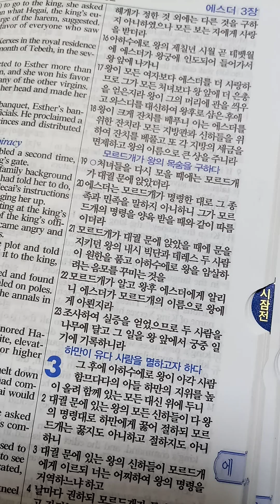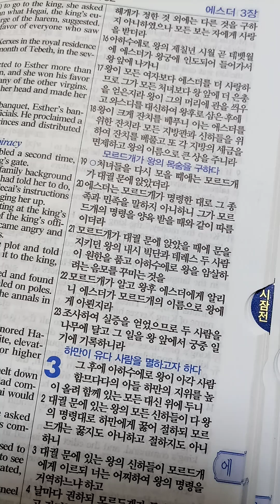에스더 2장